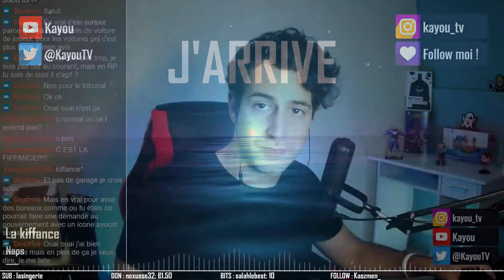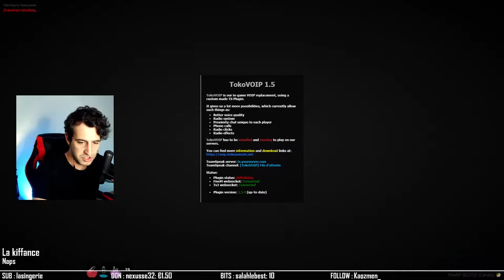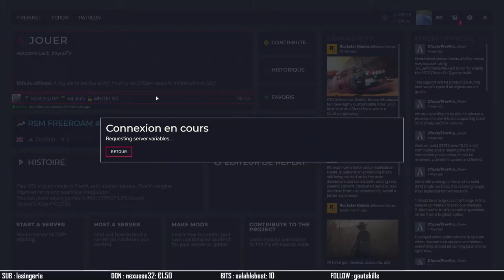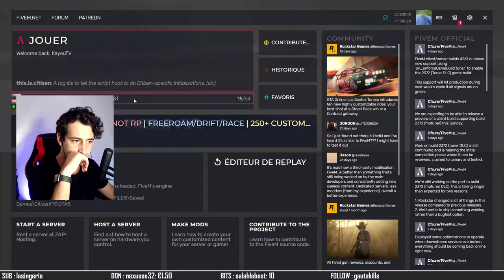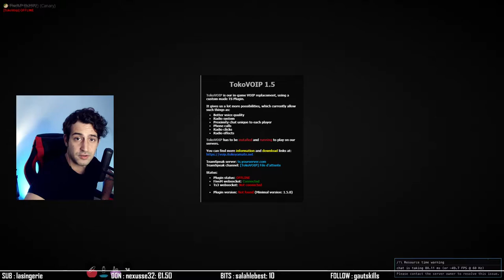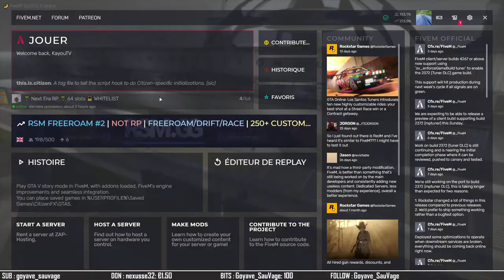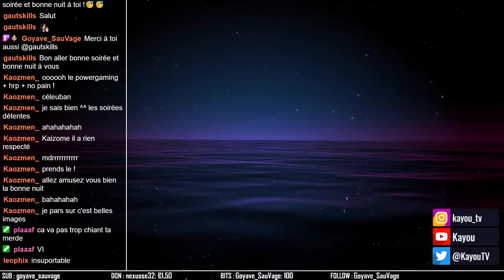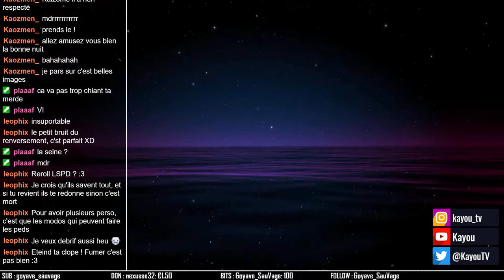#17 Les PIRES moves en voiture ???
Cette chaîne est une chaine de replay de live twitch, allez voir les liens au dessus pour en savoir plus !

Bisous !